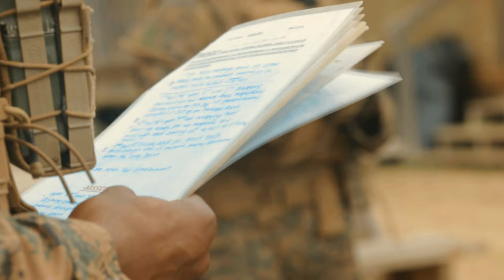3d Littoral Combat Team's Live-Fire Machine Gun Range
U.S. Marines with 3d Littoral Combat Team, 3d Marine Littoral Regiment, 3d Marine Division conduct a, live-fire machine gun range, at Marine Corps Base Hawaii, July 21, 2023.

3d LCT Machine Gun Range
MARINE CORPS BASE HAWAII, HI, UNITED STATES
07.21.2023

The purpose of this exercise is to increase the LCT Marines’ proficiency in different weapons systems and improve unit readiness for future exercises and operations. (U.S. Marine Corps photo by Lance Cpl. Malia Sparks)

Film Credits: Video by Lance Cpl. Malia Sparks
3rd Marine Division